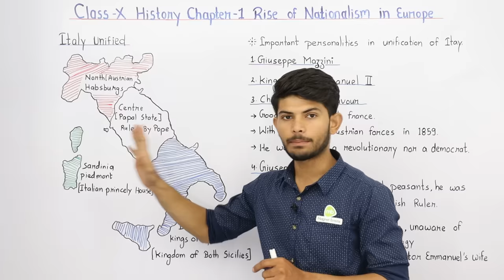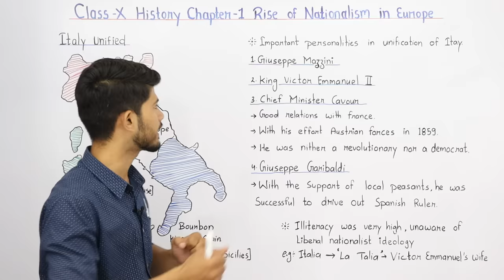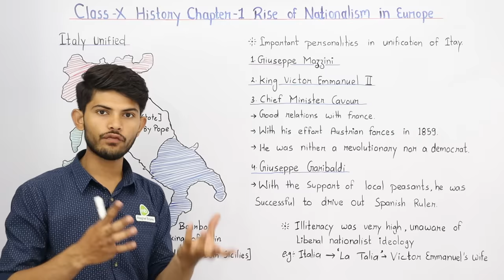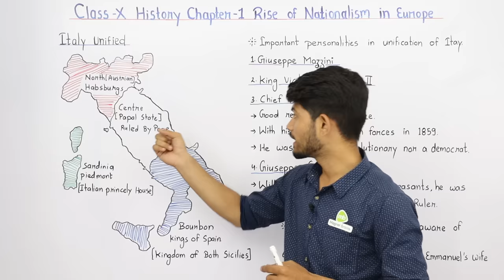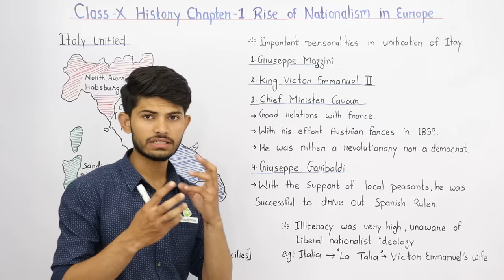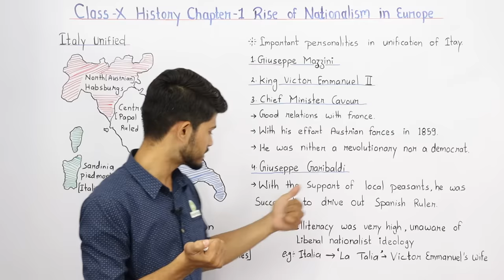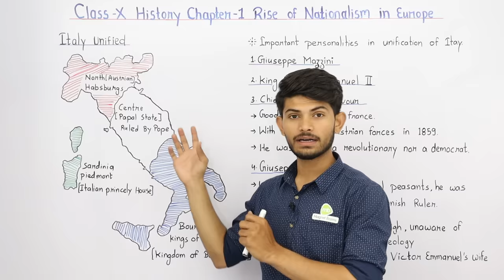Unification of Italy | The Rise of Nationalism in Europe | History | Class 10 Chapter 1 2023-24 CBSE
✔️ Class: 10th
✔️ Subject: History
✔️ Chapter: The Rise of Nationalism in Europe
✔️ Topic Name: Unification of Italy
00:00 Introduction: The Rise of Nationalism in Europe
00:07 Unification of Italy
12:27 Website Overview